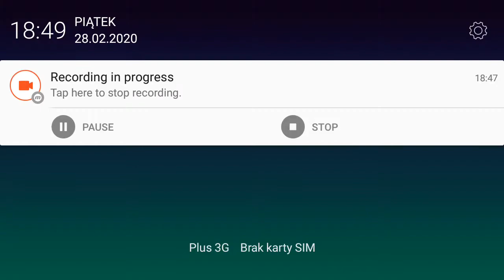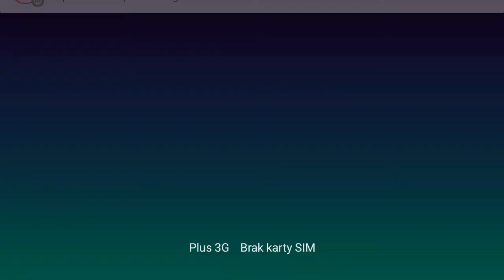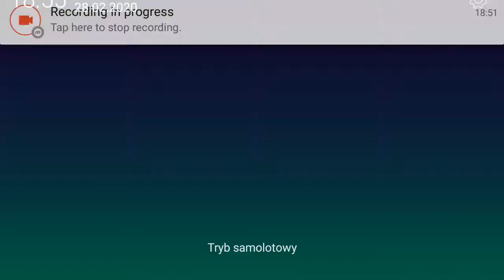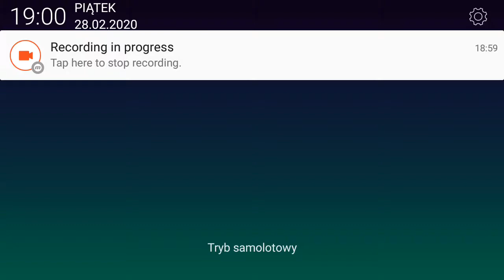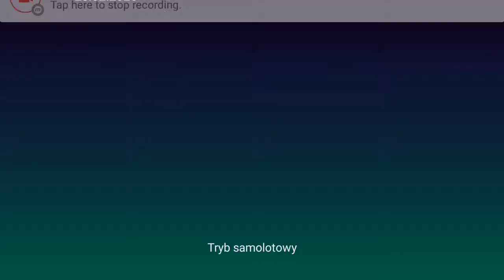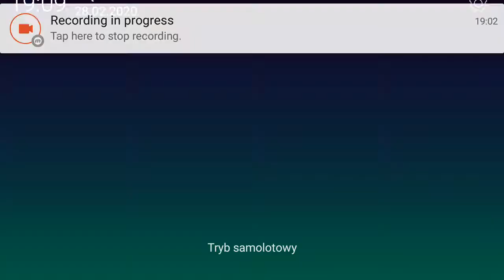ZŁODZIEJE I PODPALACZE! - Zaptiye #6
Witajcie po raz to już kolejny, moi drodzy, w XIX-wiecznej Turcji! I tak, wiem - znowu nawaliłem, nie przesyłając absolutnie nic na swój kanał przez cały miesiąc, ale uwierzcie mi, że walka z ,,kunktatorstwem" jakie mnie opanowało nie należy do najłatwiejszych zadań! W każdym razie jednak, w dzisiejszym odcinku z gry ,,Zaptiye" ponownie stawimy czoło bandytom nasłanym na Istambuł przez czarny charakter, którzy to tym razem m.in. dopuszczają się kradzieży i dewastacji miasta! Nie pozostaje nam więc nic innego, jak chwycić rewolwer w garść i zrobić porządek! Zapraszam!